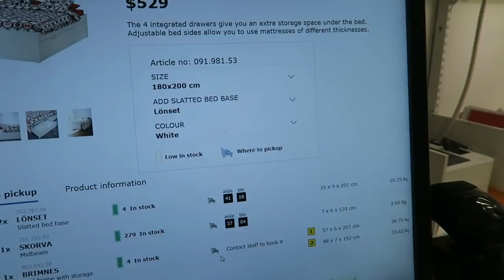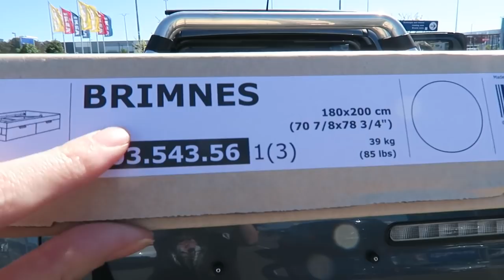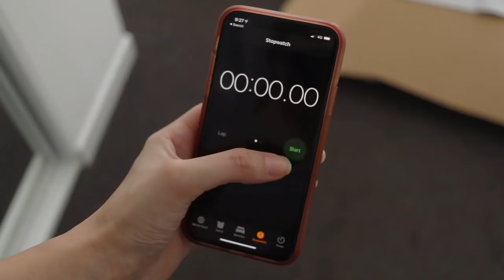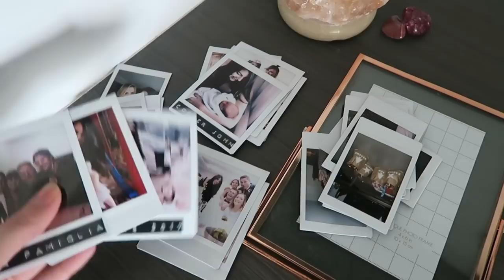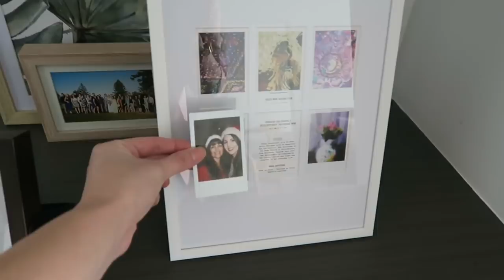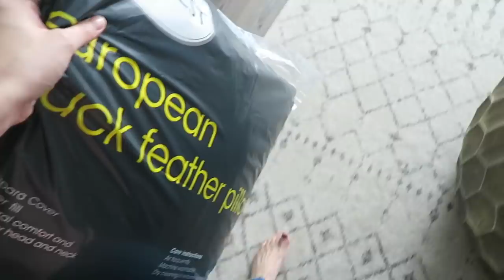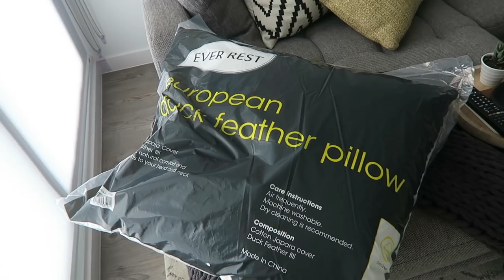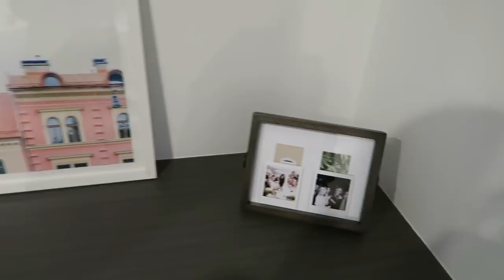Shopping for my NEW BEDROOM! & why I haven't moved in | Rachael Jade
Want my planner? GET $10 OFF your Erin Condren Life Planner order!!!

LINKS TO ITEMS SHOWN:
Ikea
Brimnes Bed
LOHALS Rug
Ceramic Cactus Set

Etsy
Black Drawer Handles 6.25"
Gold T Bar Knobs